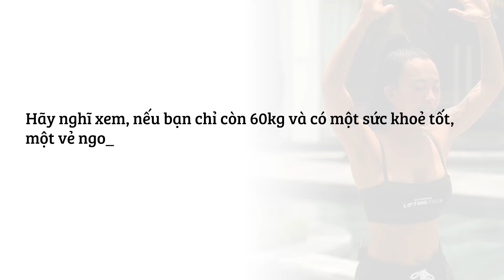8 TUẦN GIẢM BÉO CHO NGƯỜI TRÊN 80KG | Series tập cho bạn béo phì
8 TUẦN GIẢM BÉO CHO NGƯỜI TRÊN 80KG | Series tập cho bạn béo phì | Hana Giang Anh

Series bắt đầu lên sóng vào 4/6/2023 trên kênh youtube Hana Giang Anh.

Series là 8 tuần tập dành cho người béo phì gồm các bài tập cardio nhẹ + kháng lực + mobility (tăng biên độ chuyển động)

Ủng hộ mình qua các dịch vụ sức khoẻ mình xây dựng dưới đây:

🌿Bếp Inspire chế biến bữa ăn Eat Clean tính theo TDEE
🌿 Học viện đào tạo huấn luyện viên chuyên nghiệp INSPIRE Academy Vietnam

Tham gia cộng đồng Facebook Group: HEALTHY LIFE WITH HANA GIANG ANH và tập theo lịch tháng miễn phí🏅🏅🏅

Các địa chỉ INSPIRE Boutique Fitness:
👉 Inspire Hà Nội: tầng 6, 67 Trần Xuân Soạn, Hai Bà Trưng, HN
👉 Inspire Hồ Chí Minh: Lầu 3, số 6 Mạc Đĩnh Chi, phường Đa Kao, Q1, HCM
 Hotline: